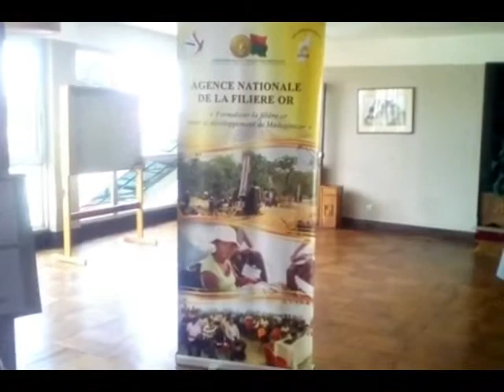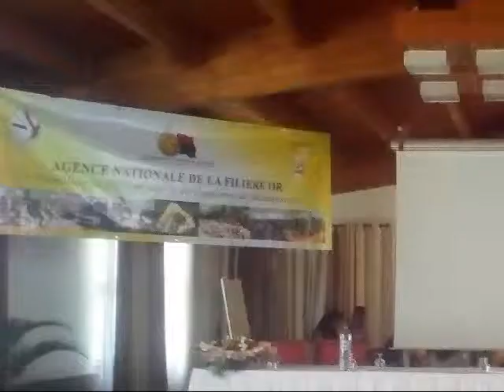ÉCONOMIE : L'AGENCE NATIONALE DE LA FILIERE OR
L’exportation d’or à Madagascar relève de la gageure car depuis des décennies les quantités déclarées étaient de l’ordre de 50 Kg annuel au maximum et dont l’exploitation dépend en grande partie du secteur informel qui compte plus de 500.000 personnes.

Mais depuis la création de l’Agence Nationale de la Filière Or (ANOR), qui est adossée au Ministère auprès de la Présidence chargé des Mines et du Pétrole, sous le statut d’un Etablissement Public à caractère Industriel et Commercial (EPIC), il a été entrepris un renforcement des contrôles, un assainissement des mauvaises pratiques et une application efficace des réglementations environnementales pour l’orpaillage.

Ce nouvel organisme tentera donc de mieux canaliser la filière Or, de recenser et de mieux accompagner les opérateurs pour qu’ils se professionnalisent ; cela afin de d’engranger plus de recettes pour l’État et les Collectivités et surtout de mettre fin aux trafics illicites vers des marchés étrangers.

M.R.

Nanatanteraka atrik’asa tetsy amin’ny Hotely « Le Panorama » nandritra ny roa andro ny « Agence Nationale de la filière Or » na « ANOR ». Ity atrik’asa ity moa dia natao mba hanentanana ireo mpitrandraka hiditra ao anatin’ny sehatra ara-dalàna.

Raha ny antontan’isa voaray mantsy tamin’ny 1995 dia milanja 39 kg ny volamena voatrandraka, ny taona 2008 dia 50 kg ary tamin’ny taona lasa 2016 dia nahatratra 580 kg ny volamena voatrandraka ara-dalàna. Tsy tokony ho io ihany anefa no tokony ho voatrandraka hoy ny minisitry ny harena an-kibon’ny tany Atoa Zafilahy Ying Vah.

Misedra olana tato ato ity sehatry ny volamena ity satria dia somary malaina ny olona amin’ny fitrandrahana azy raha tsy hiresaka afa tsy ny tsy fandriam-pahalemana fotsiny aza. Mba ho fanatsarana ity sehatry ny volamena ity dia ilaina hoy ny minisitra ny hamehezana ny lalàn’ny volamena manomboka any am-pitrandrahana ka hatrany amin’ny fanondranana.

Tokony hatao izay hanatsarana ity resaka fitrandrahana volamena ity eto Madagasikara satria dia tena manakarena amin’ity tokoa isika ary matetika aza dia efa eny amin’ny seranam-piaramanidina vao tratra ireo volamena voatrandraka tsy ara dalàna.

Andoniaina Valy

The export of gold to Madagascar is challenging because for decades the quantities declared were on the order of 50 kg annual maximum and whose exploitation depends largely on the informal sector which has more than 500,000 people.

However, since the creation of the National Agency for the Gold Sector (ANOR), which is backed by the Ministry to the Presidency in charge of Mines and Petroleum, under the status of a Public Institution with an Industrial and Commercial (EPIC) character, There has been a strengthening of controls, remediation of bad practices and effective enforcement of environmental regulations for gold panning.

This new organization will therefore try to better channel the gold sector, to identify and better support operators to become professional; In order to collect more revenue for the State and the Communities and especially to put an end to illicit trafficking to foreign markets.